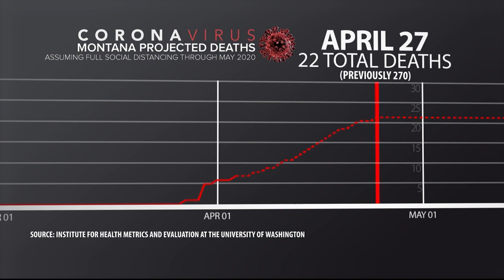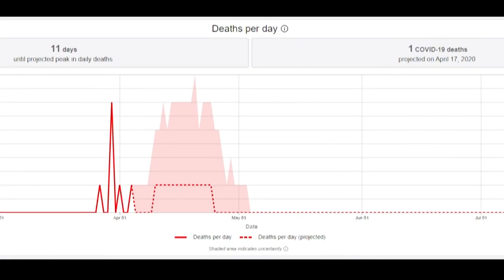County health officer tells Billings City Council that social distancing is working